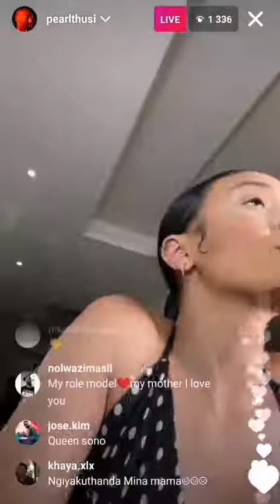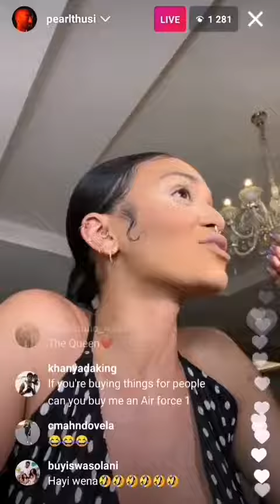Pearl Thusi Responds To Slik Talk (ooooouch 😜🙈)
Listen to what Pearl Thusi had to say after Slik Talk's video about her and Big Zulu. Enjoooy